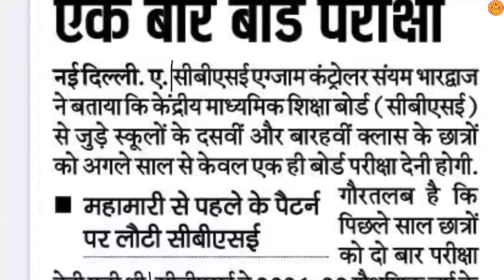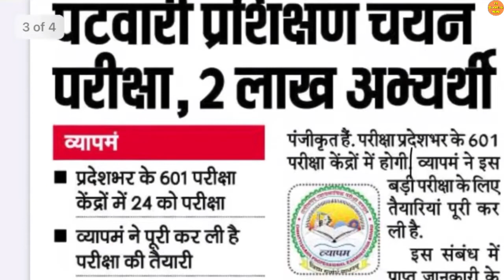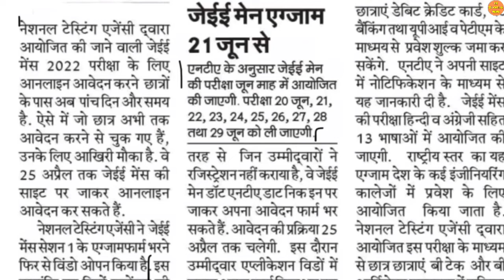21 April 2022 | CG EDUCATION NEWS | CG SCHOOL NEWS | CBSE LATEST NEWS | JEE MAINS 2022 | CG VYAPAM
21 April 2022 | CG EDUCATION NEWS | CG SCHOOL NEWS | CBSE LATEST NEWS | JEE MAINS 2022 | CG VYAPAM

PRSU EXAM NEWS | PRSU NEWS TODAY | BILASPUR UNIVERSITY

CG COLLEGE EXAM NEWS TODAY | CG UNIVERSITY NEWS TODAY | CG BOARD EXAM 2022 NEWS

About this video:
Hello dosto Mai hu Ram Verma aur is video me apko 31 March 2022 ki Chhattisgarh ke education se jude sare latest update diya gaya hai ummid hai apko video pasand aayegi

Topic explained:
1) CG LATEST NEWS TODAY |
2) CG EDUCATION NEWS  |
3) CHHATTISGARH NEWS |
4) CHHATTISGARH HINDI NEWS |
5) CHHATTISGARH LATEST NEWS |
6) CHHATTISGARH LATEST HINDI NEWS |
7) CHHATTISGARH TODAY NEWS |
8) CHHATTISGARH NEWS IN HINDI |
9) CG NEWS |
10) CG HINDI NEWS |
11) CHHATTISGARH NEWS TODAY |
12) CG LATEST NEWS |
13) CG LATEST HINDI NEWS |
14) CG COLLEGE EXAM NEWS 2021 |
15) CG UNIVERSITY EXAM NEWS TODAY |
16) CG SCHOOL NEWS |
17) CG SCHOOL 2021 |
18) CG COLLEGE NEWS |
19) PRSU NEWS TODAY   |
20) PRSU NEW UPDATE |
21) HEMCHAND YADAV UNIVERSITY DURG |
22) DURG UNIVERSITY NEWS TODAY |
23) सीजी बोर्ड परीक्षा |
24) CG COLLEGE EXAM NEWS 2021   |
25) CG COLLEGE ADMISSION 2021 |
26) ATAL UNIVERSITY BILASPUR |
27) CG MERIT LIST 2021 |
28) DURG UNIVERSITY NEWS |
29) CG UNIVERSITY UPDATE |
30) CG COLLEGE MERIT LIST 2021 |
31) BILASUR UNIVERSITY MERIT LIST |
32) CG VYPAM |
33) CGPSC 2021 |
34) CG OPEN SCHOOL TIME TABLE  |
35) GGU MERIT LIST 2021 |
36) GGU ADMISSION 2021-22 |
37) ATAL UNIVERSITY MERIT LIST 2021 |
38) BASTAR UNIVERSITY MERIT LIST |
39) CG BOARD NEWS |
40) CG BOARD EXAM 2022 |
41) CSVTU NEWS |
42) सीजी बोर्ड |
43) CG OPEN EXAM 2022  |
44) CG COLLEGE EXAM NEWS TODAY |
45) CG UNIVERSITY NEWS |
46) CG OPEN BOARD EXAM 2022 |
47) CG OPEN SCHOOL |
48) CSVTU BHILAI EXAM NEWS